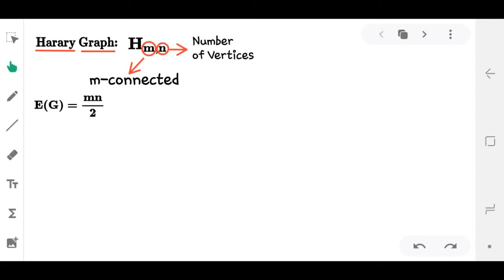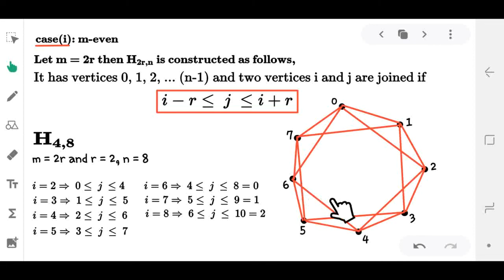Construction of Harary Graph |Graph theory|connected |17matboy| தமிழில்